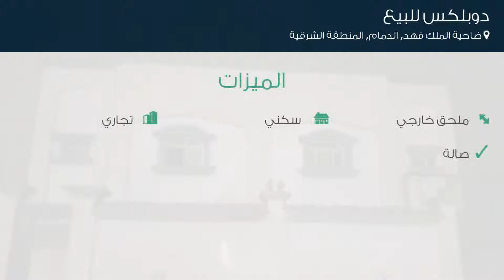دوبلكس للبيع في حي ضاحية الملك فهد, مدينة الدمام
تفاصيل العرض:-

رقم: 3984001

ميزات:-

5 الغرف, 4 غرف أخرى, 5 عدد دورات المياه, 1 سعة مرآب السيارات, ملحق خارجي, سكني, تجاري, صالة